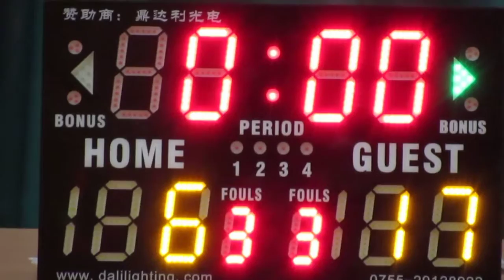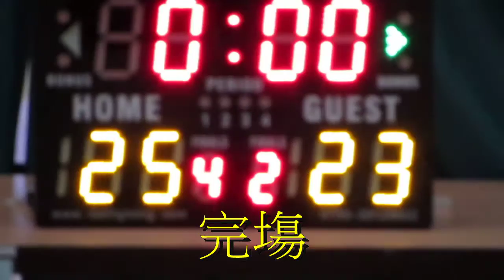葵涌循道vs胡兆熾(2015.6.25.學界籃球馬拉松男子分組賽第一圈)精華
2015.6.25.港灣道體育館 15:45 葵涌循道(白) 25:23 胡兆熾(藍)